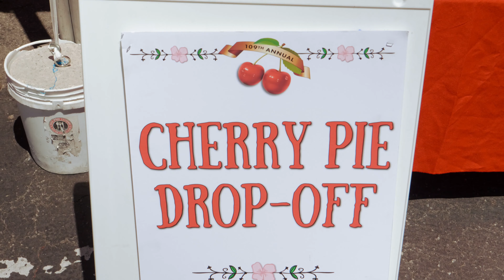City of San Leandro Events Video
Highlight of major events that take place in the City of San Leandro throughout the year.